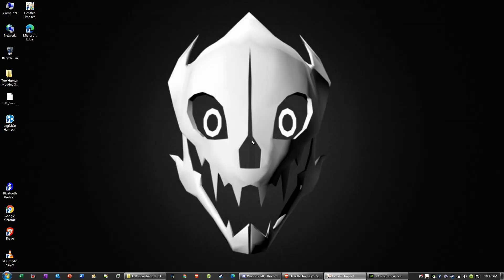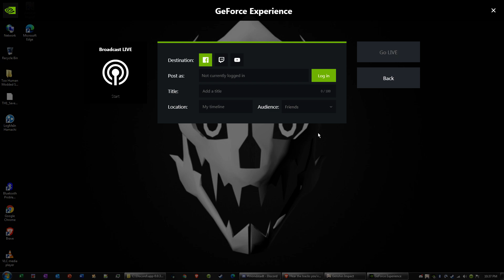Genshin Impact Bugged Fruit from Hell